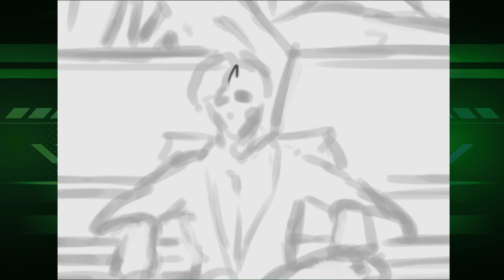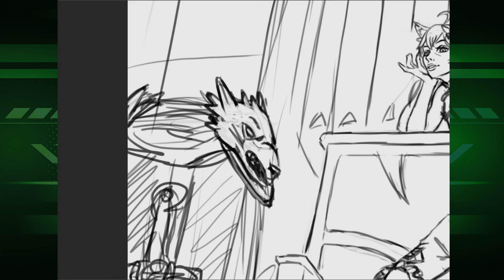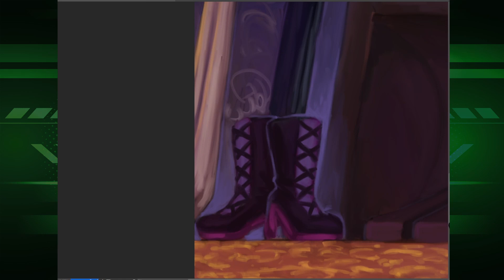nyanthelstan - timelapse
Illustration for Lord Aethelstan re-debut.
around 12 hours of drawing hope you like it.